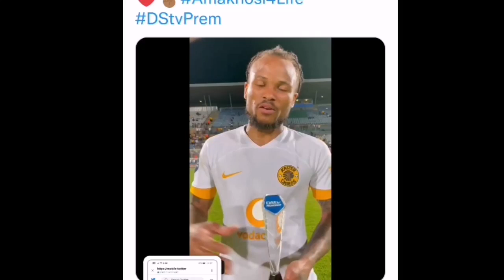Edmilson Dove Reflects To Man Of The match